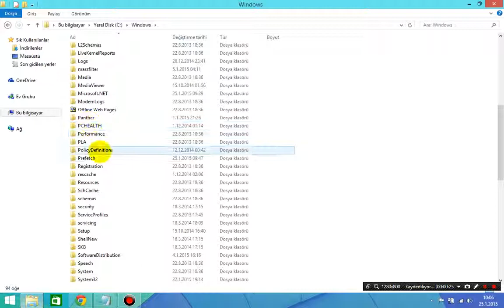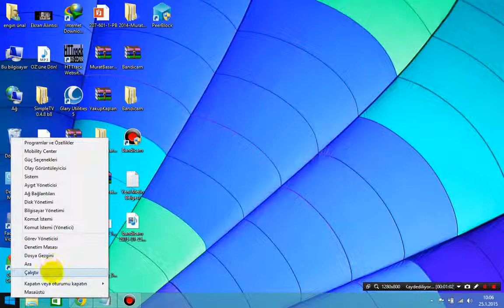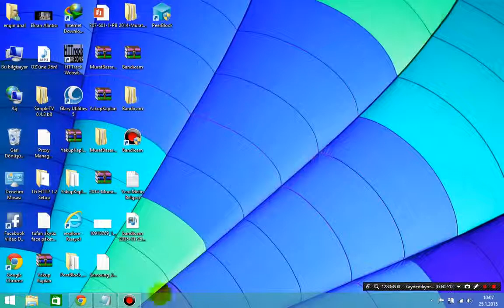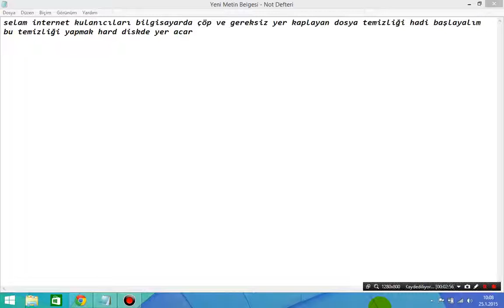bilgisayarda gereksiz cöpleri temizlemek